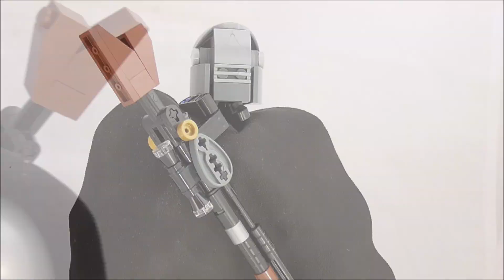Benny MOCuje - Mandalorianin (Din Djarin) i baby Yoda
Możecie też obserwować mnie na Facebooku i Instagramie!